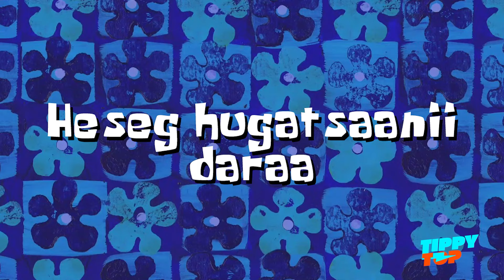Зүгээр байж байгаад доромжлуулчих үед 😥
Зүгээр байж байгаад доромжлуулчдаг тээ заримдаа. Ийм орк байхаа больчуул хөгжих гээл байгаамдаа манайхан уг нь

Нээрээ Himalaya Mongolia-с шүдний оо авахаар Турк руу хосоороо аялуулах урамшуулалт худалдаа зарласан байна лээ шүү. Пэйж лүү нь ороод дэлгэрэнгүй мэдээлэл аваарай.